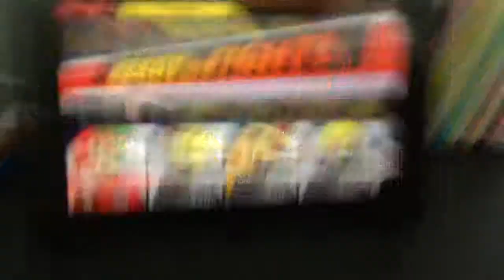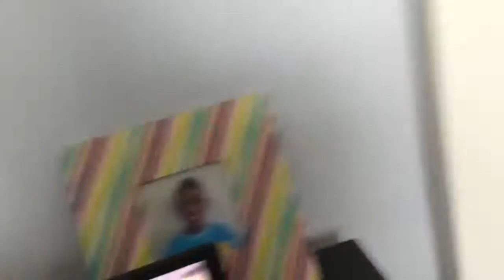SMJ GAMING #76 Super Smash Bros Ultimate